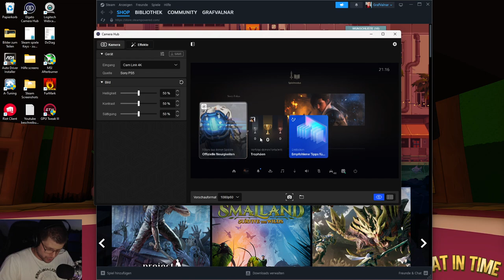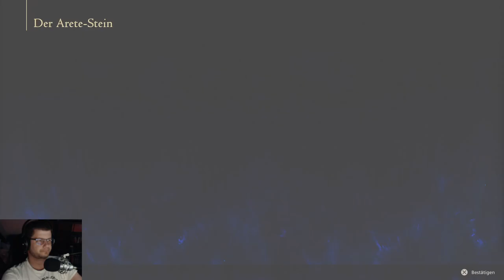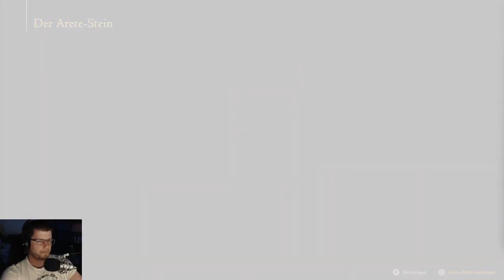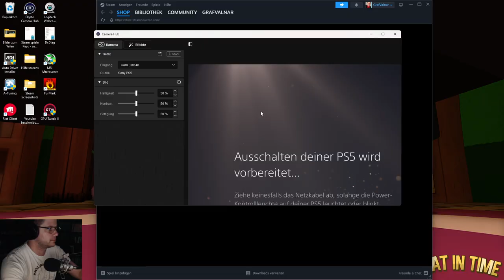Angezockt: Final Fantasy XVI - PS5 Gameplay